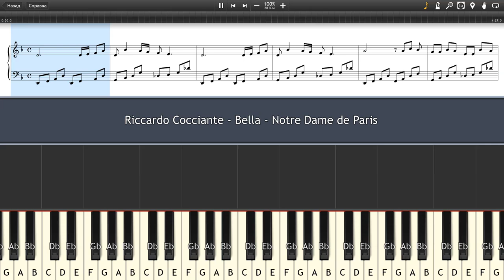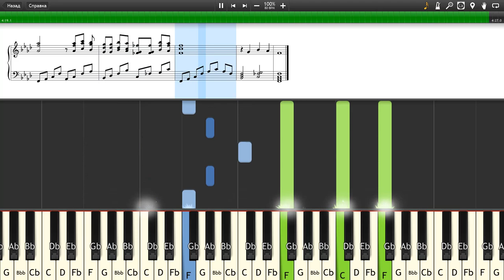Riccardo Cocciante - Bella - Notre Dame de Paris - Piano tutorial and cover (Sheets + MIDI)